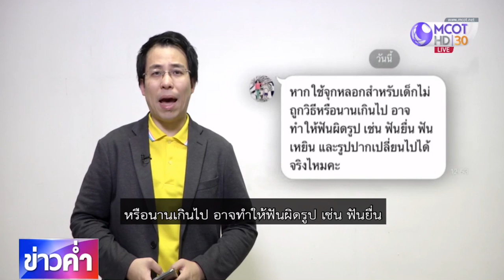ชัวร์ก่อนแชร์ : ใช้จุกหลอกผิดวิธีหรือนานเกินไปทำให้ฟันผิดรูปได้ จริงหรือ ?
บนสังคมออนไลน์แชร์เตือนว่า การใช้จุกหลอกสำหรับเด็กหากใช้ผิดวิธีหรือนานเกินไปทำให้ฟันผิดรูปและรูปปากเปลี่ยนไปได้ เรื่องนี้จริงหรือไม่ ติดตามจากศูนย์ชัวร์ก่อนแชร์ คลิก